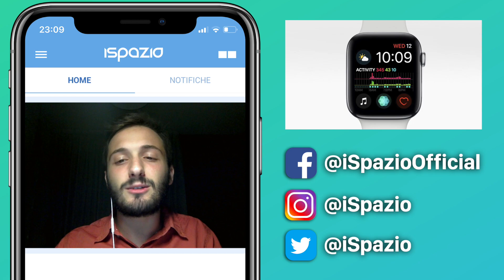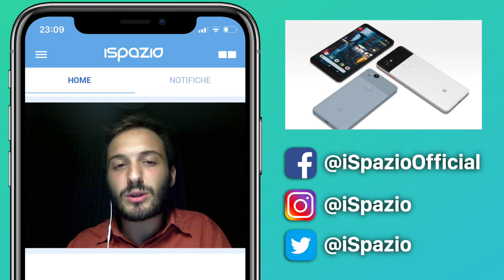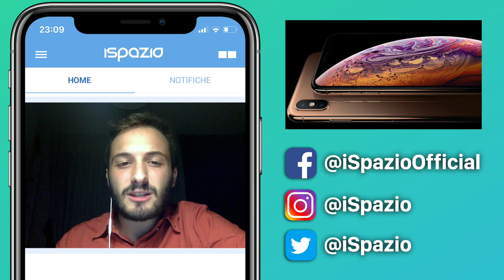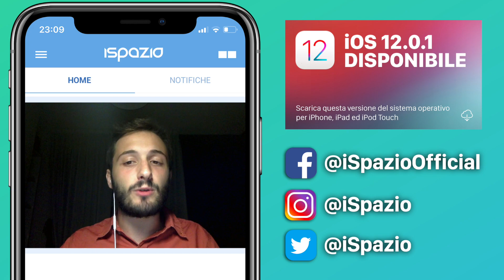Apple rilascia iOS 12.0.1: Ecco tutte le novità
Oggi si parla di:

●Apple rilascia iOS 12.0.1 per tutti: Ecco le novità ed i link al Download
●Jailbreak: eseguito con successo su un iPhone XS Max con iOS 12
●Apple Watch Serie 4: il passaggio all’ora legale causa un ciclo infinito di riavvii
●Scatta delle foto con iPhone XS Max ma le spaccia per altro… nessuno nota il Beauty Gate
●Registrati 259 casi di morte per colpa dei selfie
●Il chip A12 Bionic di iPhone XS e XS Max è quasi il 40% più veloce dell’A11
●Apple all’U.S. Congress: “nessuna prova a sostegno dell’hack della catena di distribuzione”

AIUTACI A CRESCERE. BASTA SOLO UN CLICK DA PARTE TUA.

Richiedi la tua carta HYPE gratuitamente, senza spese di attivazione, di gestione e di mantenimento, supporta Apple Pay e vi regala anche 10€

I nostri migliori articoli vengono condivisi su Telegram. Unisciti

- Offerte Amazon